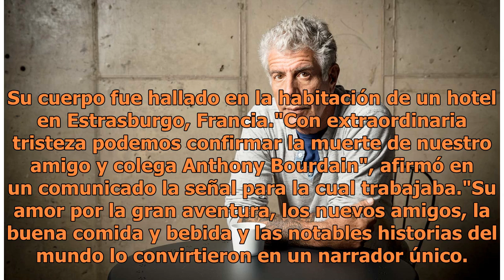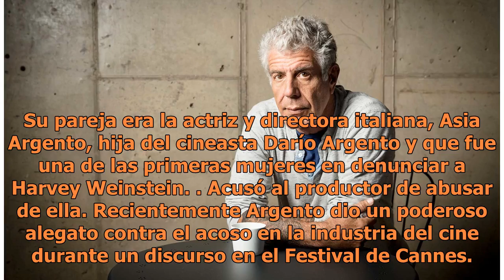Se suicidó el famoso chef Anthony Bourdain a los 61 años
La noticia fue confirmada por la cadena CNN, que señaló que el cocinero se ahorcó mientras estaba en Francia trabajando en un nuevo episodio de su show de televisiónEl famoso chef estadounidense Anthony Bourdain se suicidó a los 61 años en Francia mientras trabajaba en la preparación de un nuevo epi...